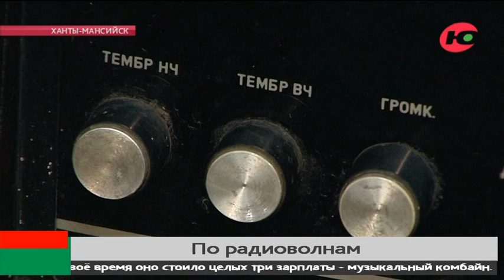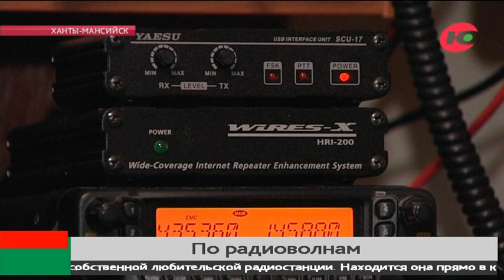Югорчанин изобрёл ультразвуковую трость для слабовидящих людей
Вся цифровизация началась с Александра Попова и его изобретения. 7 мая - День радио празднуют работники всех отраслей связей. Мы - телевизионщики, почтовики, радиовещатели и радиолюбители. Интернет и даже программа «Больше чем новости» - следствие того самого открытия Попова.